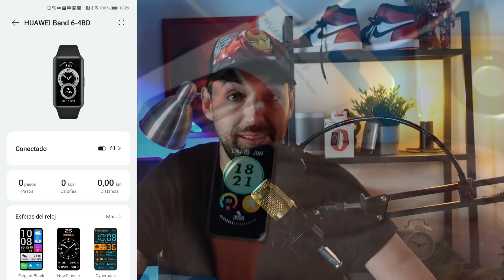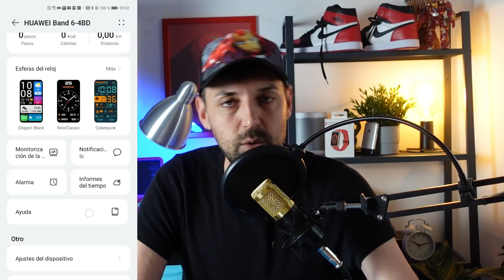Huawei Band 6 CÓMO FUNCIONA (La guía + completa)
Hoy te traigo la guía más completa que vas a encontrar de la Huwei Band 6.

Te enseño cómo funciona y todo lo que puedes hacer con la pulsera inteligente barata de Huawei.

La Huawei Band 6 es una de las pulseras inteligentes más baratas con pantalla grande, larga duración de batería y un buen diseño.